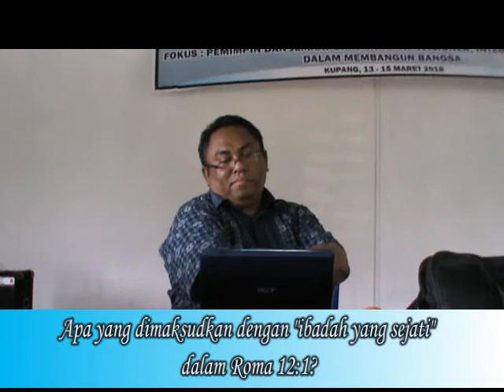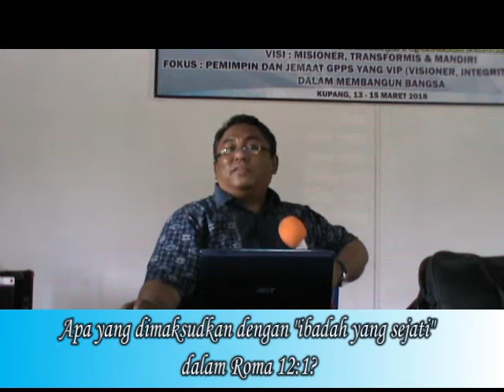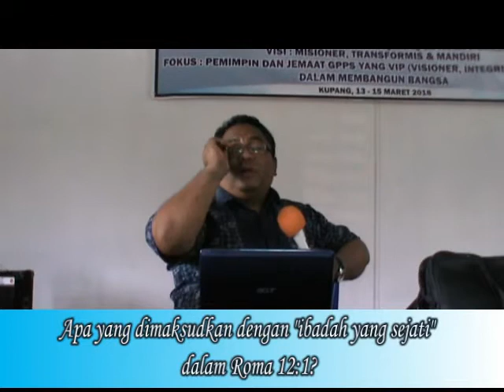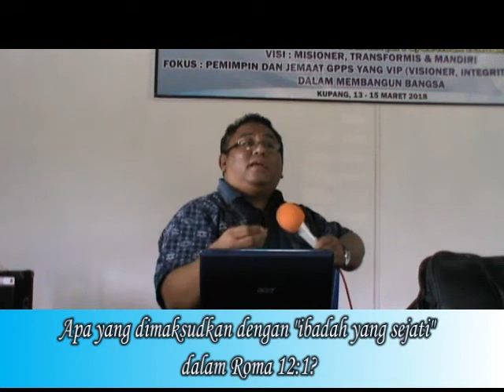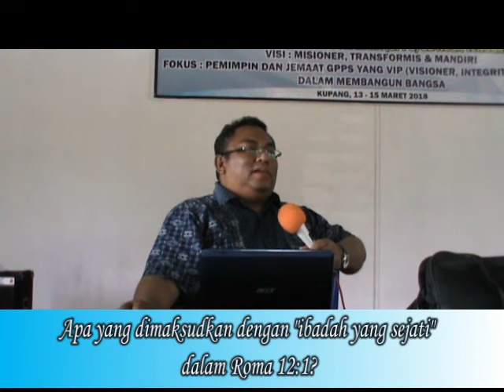Pdt. Esra Soru : APA YANG DIMAKSUDKAN DENGAN "IBADAH YANG SEJATI" DALAM ROMA 12:1?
Dari seminar Hamba-Hamba Tuhan GPPS – NTT (14 Maret 2018)